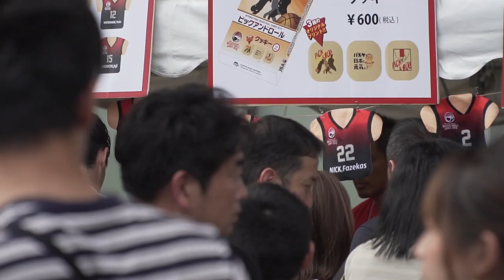2: Julio Lamas | Una mateada al estilo japonés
Dos argentinos se encuentran en Tokio a tomar mate y hablar de deporte. En el segundo episodio, desde Saitama, la sede de básquet de los próximos Juegos Olímpicos, Julio Lamas, actual entrenador de la Selección japonesa de básquetbol, recorre todos los detalles de la cultura nipona aplicada al deporte. Además habla de su futuro profesional, el mundial de China 2019 y el significado que tienen los Juegos Olímpicos en su vida.